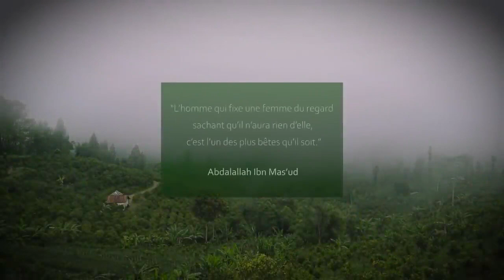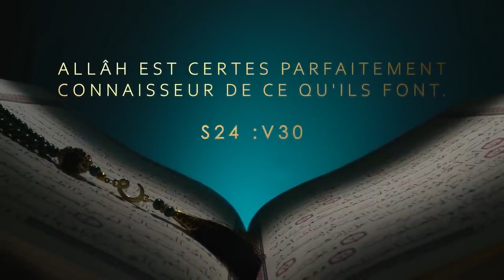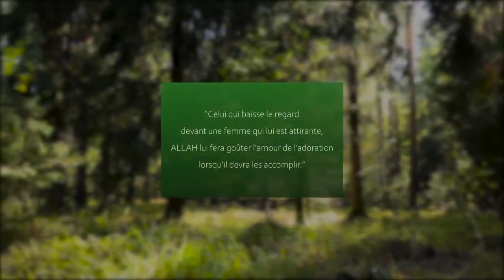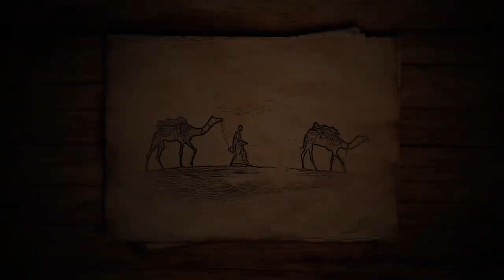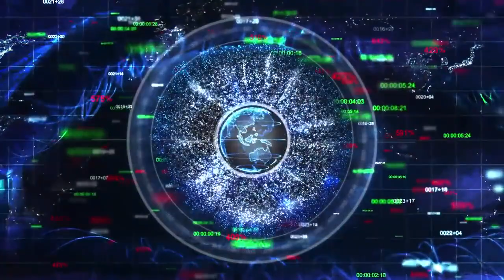ATTENTION A CE QUE TU REGARDES 👀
Le hadith mentionné a 2:13 est jugé comme faible par de nombreux savants du Hadith

Savais-tu que tes yeux pouvaient t'emmener au fin fond de l'enfer?

ALLAH nous interrogera sur tout ce que l'on fait et nous informe dans la sourate Israa :
"L'ouïe, la vue et le cœur: sur tout cela, en vérité, on sera interrogé."
Verset 36

🏖 L'été approche à grands pas, et les tentations qui vont avec aussi.
Nudité exhibition, manque de pudeur et convoitise sont tout autant des fléaux qui atteignent la jeunesse musulmane pendant cette saison !

☪ NOS RESEAUX ☪